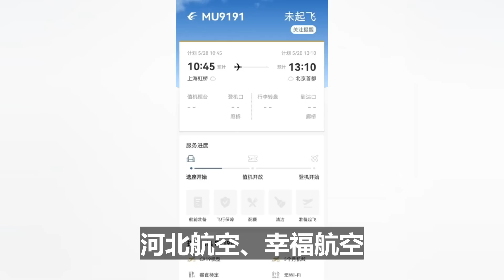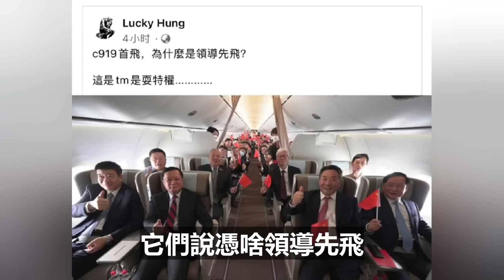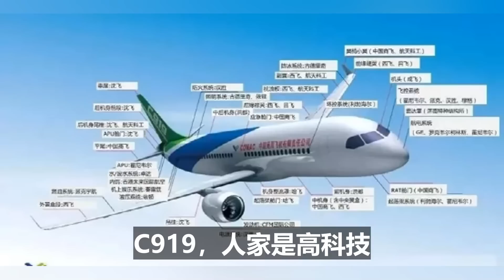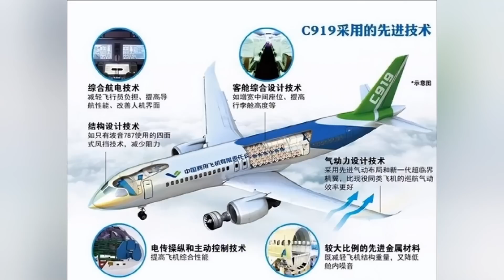东方时评： 中国干掉空客波音只是时间问题！